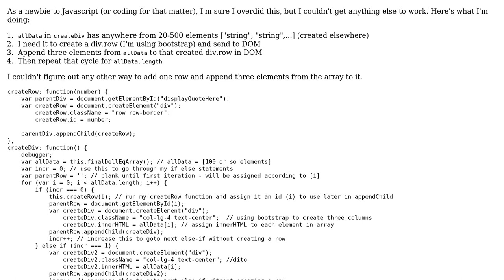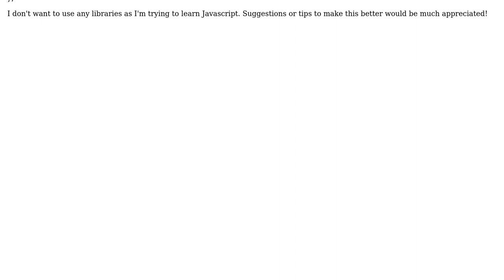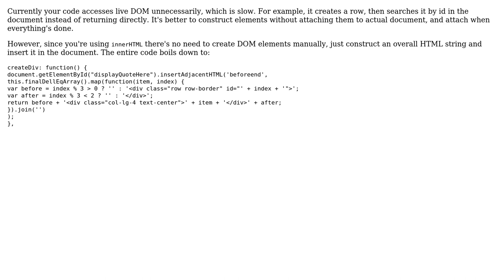Code Review: Loop through array while creating one div.row and appending three div.col-lg-4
With thanks & praise to God, and with thanks to the many people who have made this project possible! | Content (except music & images) licensed under CC BY-SA | Music | Images & others | With thanks to user wOxxOm user Wayne Bunch user mdfst13 and the Stack Exchange Network Trademarks are property of their respective owners. You are responsible for your own actions.